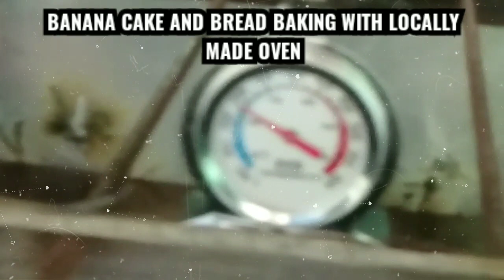SIMPLE GUIDES AND TIPS ON HOW TO BAKE BREAD USING LOCALLY MADE OVEN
Video Editor

baking bread, how to bake bread using locally made oven, # oven baking, oven bread baking

Foods during these critical days is so essential for these are scarce and are very limited!

Yet, we can provide, process and store our own foods out of readily available materials and tools and could also be source of income during this crisis and for our daily subsistence!

Thus, in order to set a simple example, we ought to make our own LPG-fed  OVEN out of available local materials and tools.

To check its workability and efficiency, we have tested it by making our own recipes out of locally available materials and equipment just like as raw as what you can see in this video!

How does it works and its product goes?

Please watch and see it for yourselves!

"ENGR RICK INFOMATECHS"